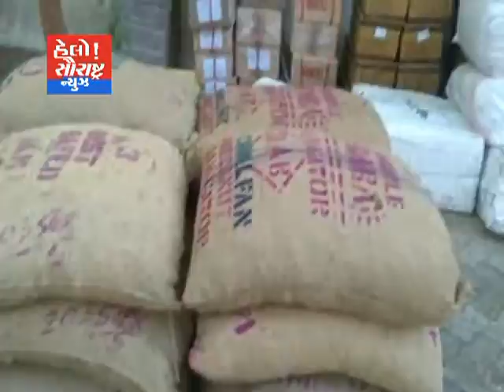જૂનાગઢ-આંતર રાજ્ય ઘડફોડ ચોરી કરતી ગેંગ ઝડપાય